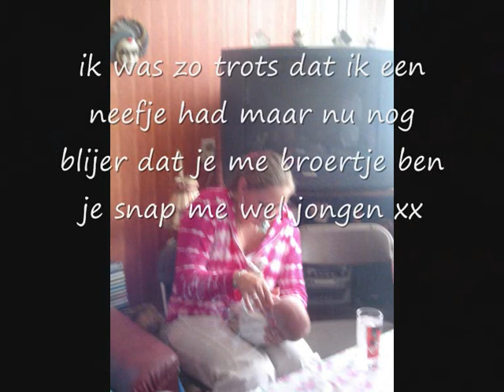andre hazes kleine jongen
voor bjorn gemaakt om dat die heel erg lief is